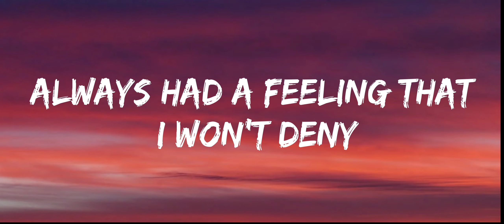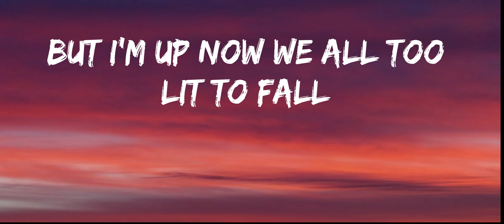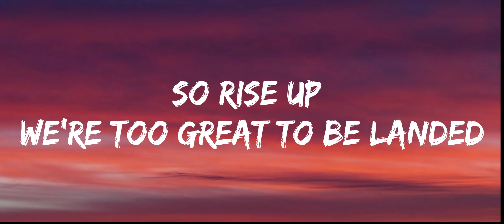Egzod - Rise Up lyrics (ft. Veronica Bravo & M.I.M.E)( Warrior song)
Full lyrics-

If we are one grain of sand in the middle of the ocean
Can you try to understand how our touch can cause explosions?

Rise up
We're too great to be landed
Rise up
We're too great to be standing

They ain't ever gonna stop us - stop us
Flyin' round 'em like choppas - choppas
Bet I took those risks, cold blood in my fists
We fire starters - starters
One out of a million will reach those heights
Always had a feeling that I won't deny
Put in that work, never cut ties
Look in my eyes, I'm on the rise - rise

Rise, rise, pardon my size
Tryna make sense how it all comprised
Highs, highs, been in these skies
I was stuck down feeling paralyzed
But I'm up now we all too lit to fall
And anyone who's coming Imma lift 'em all
Never look down when there's risk involved
I got guts, got a lot, I wished it all (facts)
Got no feelings we just floating (we just floating)
Yeah I'm the grain of sand that made it out the ocean (the ocean)
A couple milly now I'm causing a commotion
I been coastin, hear my name around the world like an explosion

So Rise Up (mmm Yeah)
Rise Up (Yeah)
We're the apocalypse in a pill the keeps us floating
As we fly above the stars the height won't scare us falling